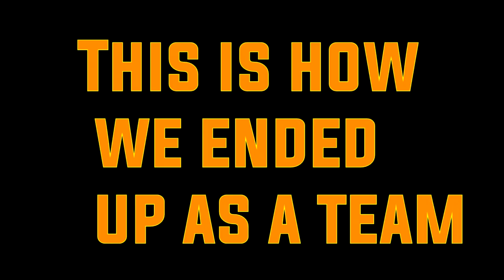Absorbed UHC S10 Episode 1 - WE ARE BACK!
Absorbed UHC is a recorded round based on the foundations of PotteryTNT/Shqky that continues to this day.

I have been involved with many of those seasons starting with Absorbed vs Ultimo.

-- Players --
Team 1:
Brinkwhy
Kirbey
MangoPlays
Zebby

Team 2:
ArcticSeagul
LightningMC
ImCJYT
SlicedOranges

Team 3:
Connor
JBug
Normoh
Slime

Team 4:
Guam
Imraan
Yist
Charr

Team 5:
Shqky
TheDabbingTaco
xOHLEGO
Immortal

Team 6:
Stravilight
Neil
Gamer
Jaceon

Intro/Render credits in intro go to:
Kirbey/Brodator (in order from intro to render)

Big thanks to @Shqky and @PotteryTNT for allowing me to participate. Enjoy!